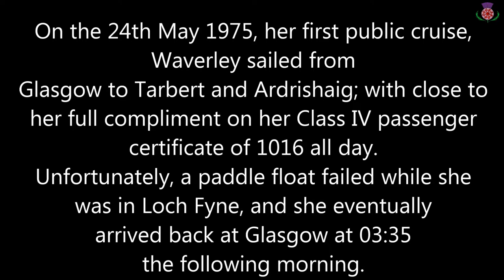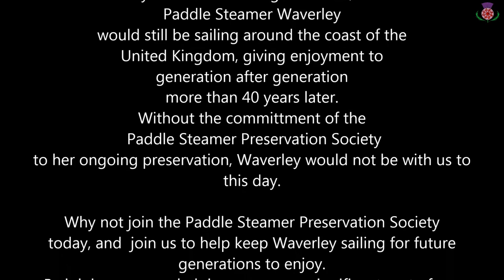Paddle Steamer Waverley, First Cruises Under The Paddle Steamer Preservation Society 1975.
Paddle Steamer Waverley's first public sailing under the newly formed Waverley Steam Navigation Company Ltd, took place on Saturday 24th May 1975. She had performed a special sailing two days earlier for invited guests and VIP’s that had helped get her back into service.
The Saturday sailing from Glasgow to Tarbert and Ardrishaig had been fully booked weeks in advance.
Unfortunately she sustained paddle wheel damage in Loch Fyne and did not get back to Glasgow until just before 4am on Sunday.

Featuring cine film from the Dr Joe McKendrick collection.

Why not join the Paddle Steamer Preservation Society today-new members are always welcome.